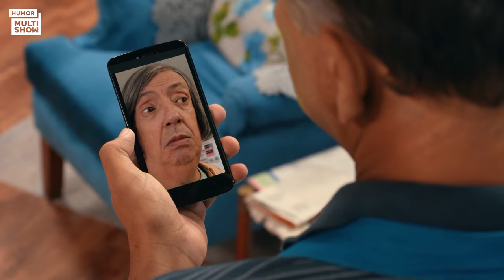MARATONA O Dono do Lar: Américo milionário, Cris espião e mais! | Humor Multishow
4ª temporada - Episódios: 16, 17, 18, 19 e 20.

Chegou a hora de maratonar os melhores momentos dos últimos episódios da temporada de “O Dono do Lar”! 💥 Américo ficou rico, Cris virou espião, Tio Astolfo começou a namorar e Doralice continua apaixonada por Reginaldo...⚡ Essa família causa, né? 🤪

🎥 ASSISTA TAMBÉM 🎥